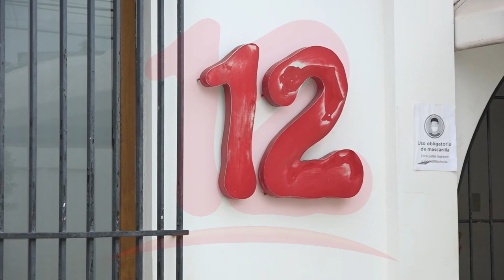Buitrago: "Gobierno quiere controlar todos los medios de comunicación"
NosResistimosAlEmbargo Opositor Martin Buitrago condena embargo de la DGI a Canal 12 y se solidariza con su propietario.